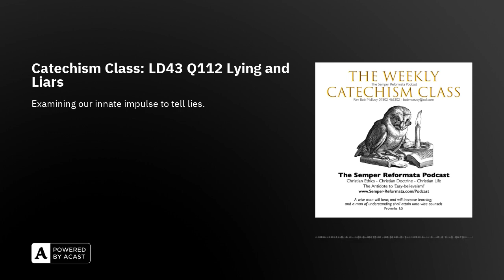Catechism Class: LD43 Q112 Lying and Liars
Catechism Class: Lord's Day 43 Q112 Lying and Liars

Telling lies – is it a sin?Text. Psalm 15.Catechism Q.112. What is required in the ninth commandment? A: I must not give false testimony against anyone, twist no one’s words, not gossip or slander, nor condemn or join in condemning anyone rashly and unheard. Rather, I must avoid all lying and deceit as the devil’s own works, under penalty of God’s heavy wrath. In court and everywhere else, I must love the truth, speak and confess it honestly, and do what I can to defend and promote my neighbour’s honour and reputation.

In Q112 the Catechist discusses a real flaw in our fallen human nature, – our innate impulse to tell lies. He is expanding and explaining the words of the ninth commandment, “Thou shalt not bear false witness against thy neighbour.” I mean who would do that? The answer is simple! ME! And you. And if you say that you wouldn’t ever bear false witness against your neighbour, you are a liar!

To read the notes click this link.